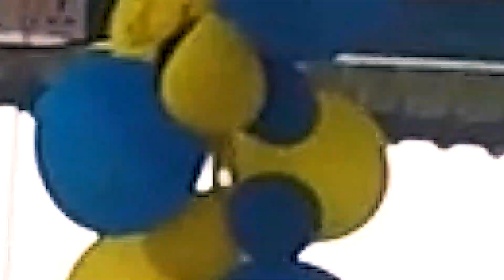আমাদের বিরলে নাকি রিসোর্ট আছে || জানতাম না তো? || Rs Minhajul Abedin Nannu New Videos || Vlog-15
Resort Location: Beside Sangkarpur primary school,Birol,Dinajpur

Gear I use: go pro hero 5 action camera, dji spark fly more combo drone.

Song: Damon Empero ft. Veronica - Vacation [ NCS - Free Audio Music ]

Also join with me on my facebook page: Rs Minhajul Abedin Nannu